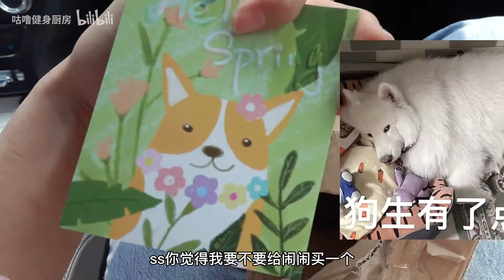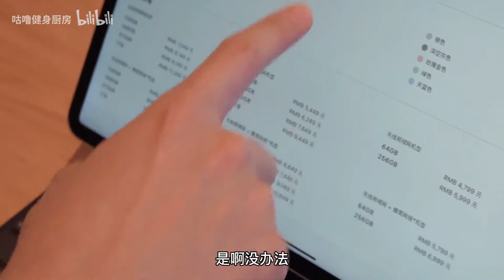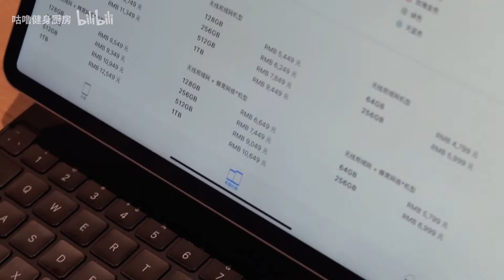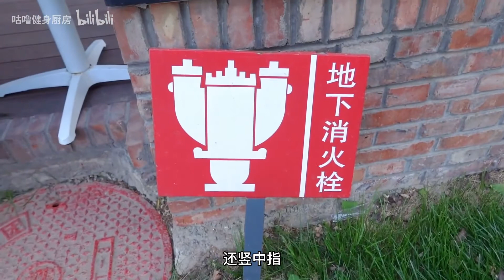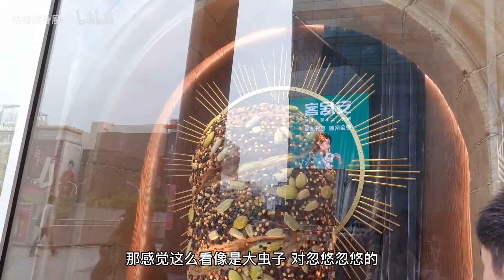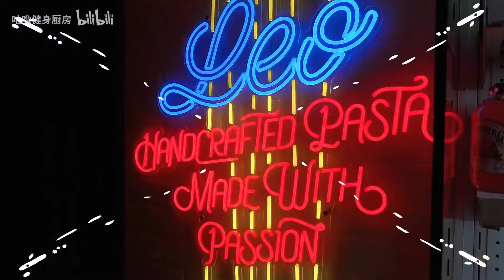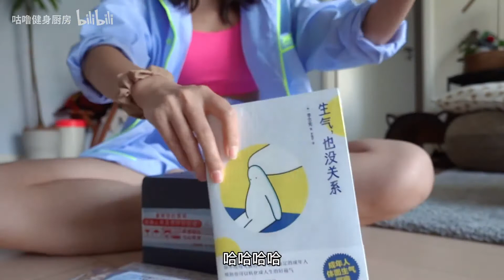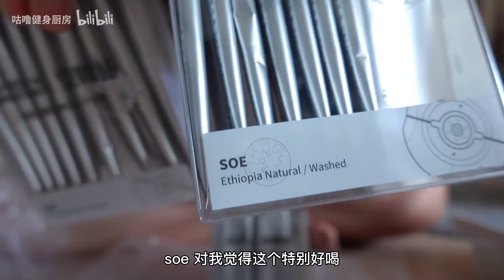咕噜的一周vlog，假期吃喝｜陪妹妹试婚纱｜拥有两只小柴的双厨狂喜｜面包店打卡